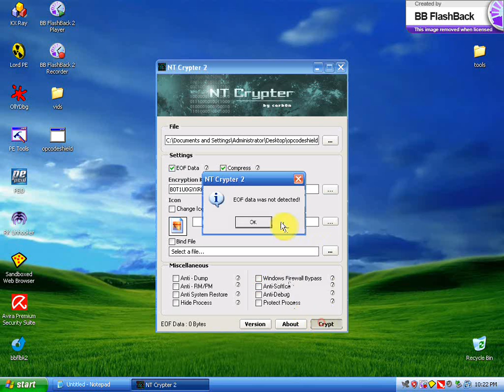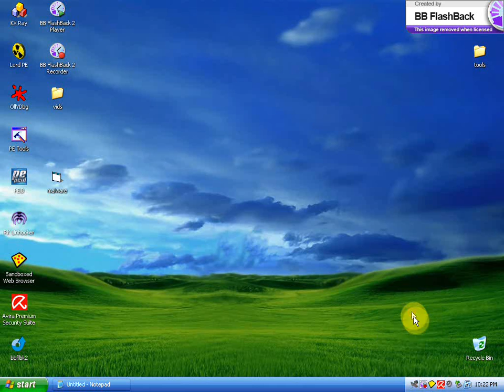Bypass Avira (Poison Ivy)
bypass any av software with any rat (maybe not any but most;)